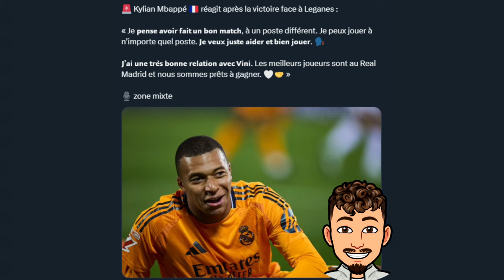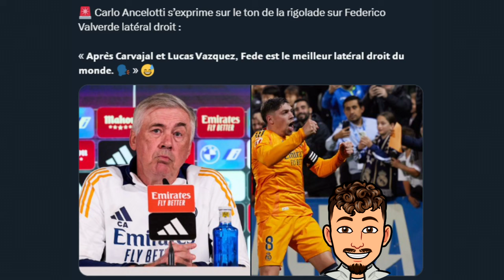Mbappé est surprotégé par le Real Madrid ?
Dans cette vidéo on parle de l'actu du Real Madrid et on réagit à l'interview de Mbappé sur son match face à Leganes et sur son poste !